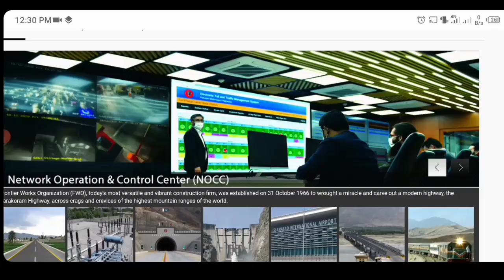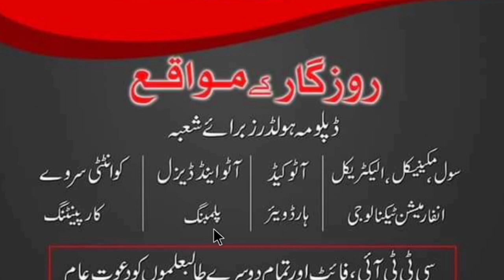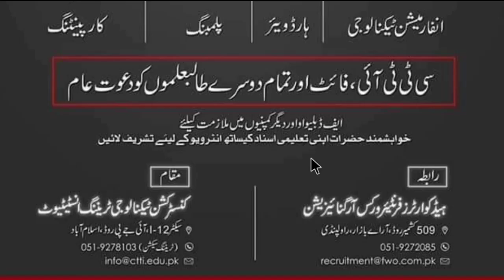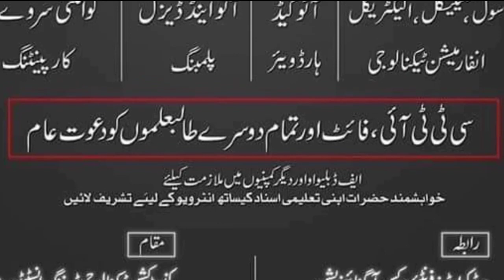Frontier Works Organization FWO Jobs 2021 | Jobs Fair 2021 Frontier Works Organization | DAE Jobs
Jobs In Frontier Works Organization FWO 2021. Jobs Fair 2021 Frontier Works Organization. DAE Jobs Walk in Interview. A Big Opportunity for Unemployed through Jobs Fair. Pak Army FWO Latest Jobs without experience. DAE Civil , Mechanical, Auto and Diesels, Quantity Survey, Pumber, Autocad And information technology Jobs. FWO Jobs walk in interview. without written test Jobs. Diploma Holders Jobs.